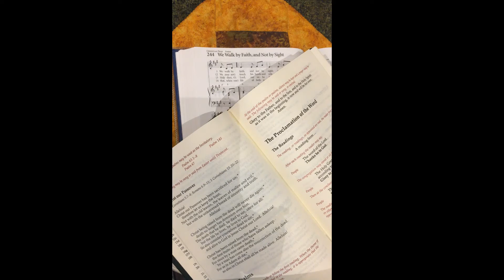We Walk by Faith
Music for the 3rd Sunday of Easter, from Robert G. Foote, recorded on April 23, 2020 at the Church of the Apostles, Guelph.